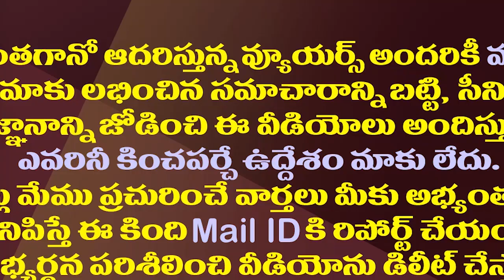పవన్ ఆప్షన్లు మూడు కాదు..ఒక్కటేనంటూ పేర్ని సెటైర్లు| Ex Minister Perni Nani Satires On Pawan Kalyan